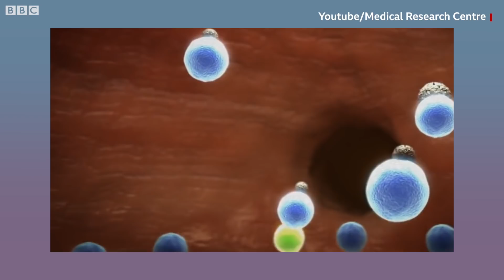कोरोना फॅक्ट चेक : रोगप्रतिकारक क्षमता वाढविण्यासाठीचे मिथक आणि सत्य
सोशल मीडियावरून सध्या कोव्हिड 19 पासून संरक्षणासाठीचे अनेक उपाय सुचवले जातायत. मग यातलं काय खरं? काही पदार्थ खाऊन रोग प्रतिकारक शक्ती वाढवता येते का?